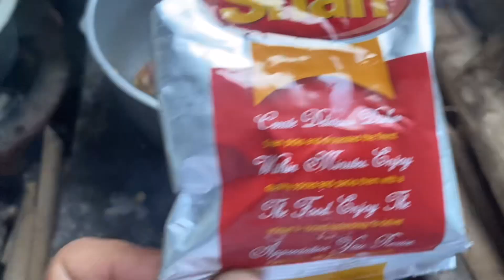CHICKEN BIRYANI | FILIPINO STYLE